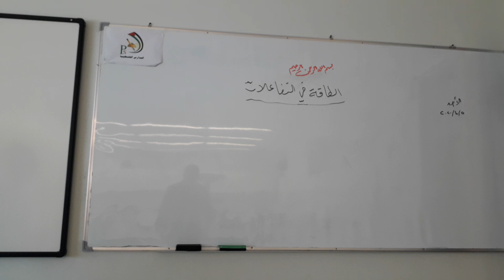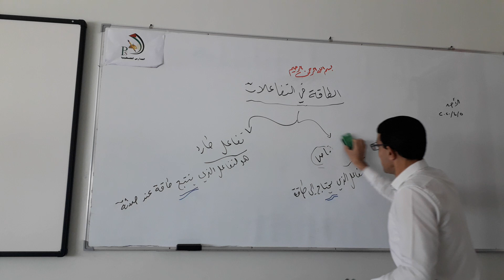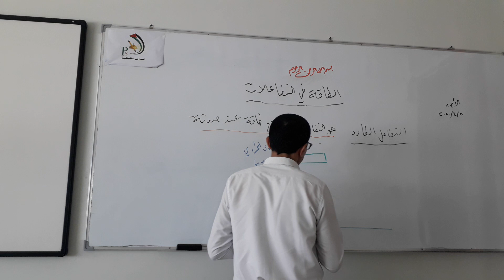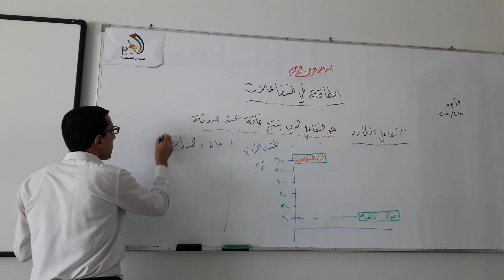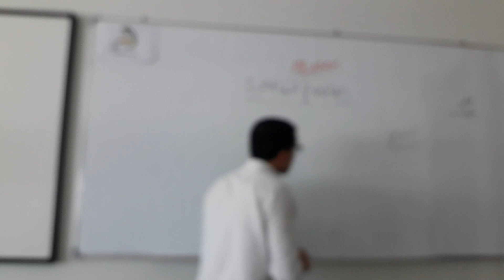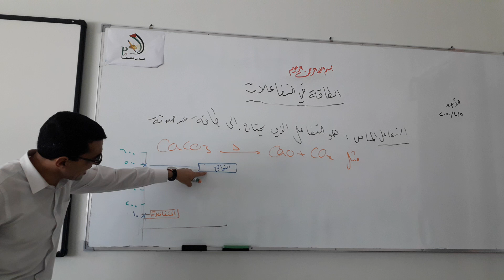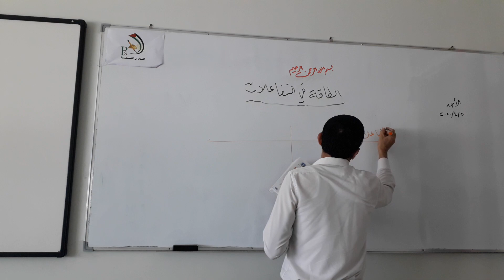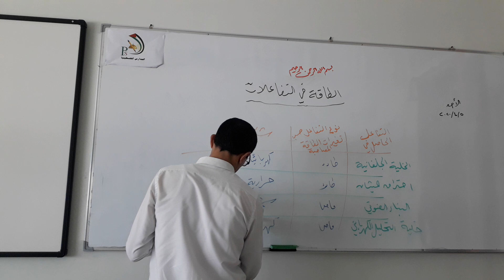طاقة التفاعلات عاشر